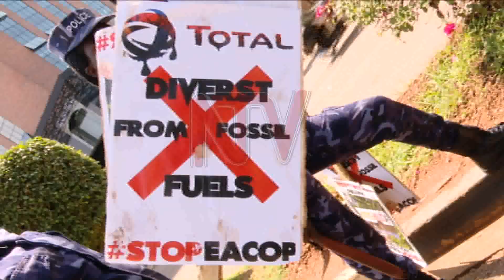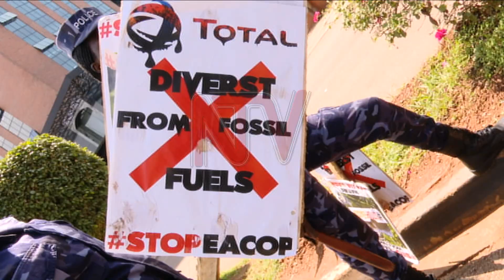OKUWAKANYA OMUDUMU GW’AMAFUTA :Abayizi abawagira ekiteeso ky’abazungu bakwatiddwa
Poliisi  ekutte abayizi ba university ya Makerere ne Kyambogo abakedde okwekalakaasa nga batwala ekiwandiiko Ku kitebe ky'omukago gw'amawanga  g'abulaaya oba  European Union ekirimu okwemulugunya kwabwe Ku by’okuzimba omudumu ogugenda okutambuza amafuta ga Uganda okuva e Bunyoro okutuuka e Tanzania gyekukwatiddwamu.Abayizi bano basemba eky’omukago gwa Bulaaya okuyimiriza enteekateeka z’okuzimba omudumu guno wabula okusinziira ku poliisi okwekalakaasa kw’abano tekubadde mu mateeka era baakuggulwako omusango gw’okukuma mu bantu omuliro.Kinajjukirwa nti ssabiiti ewedde waliwo abaana b’amasomero abeekalakaasa nga bavumirira eky'omukago gwa Bulaaya okwekiika mu by'amafuta ga Uganda , bano nga Poliisi yabawa n'obukuumi.